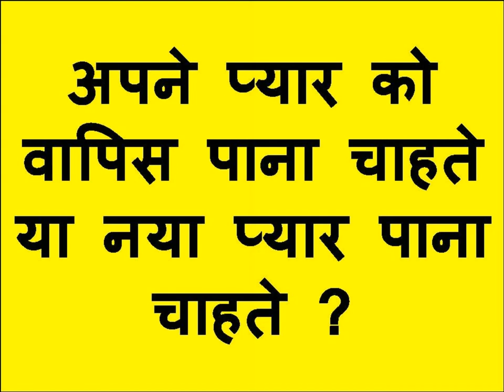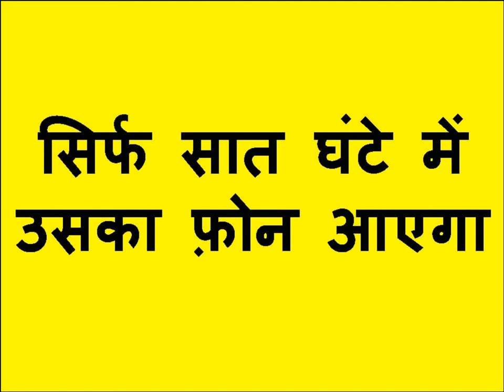फोटो को तकिये के निचे रखो प्यार का फ़ोन आकर रहेगा २ घंटे में